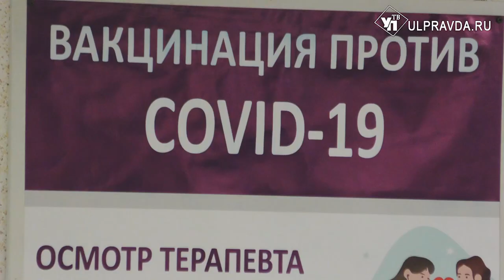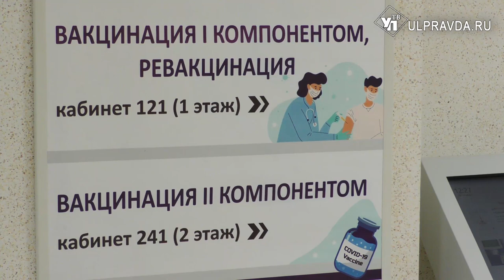В центре профпатологии в Засвияжье открылся пункт вакцинации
Разгрузить и без того заполненные медучреждения, а  также сделать  процесс вакцинации доступнее и быстрее для населения. С этими задачами теперь справляется новый пункт вакцинации в центре профпатологии на улице Хмельницкого в  Засвияжском районе Ульяновска.